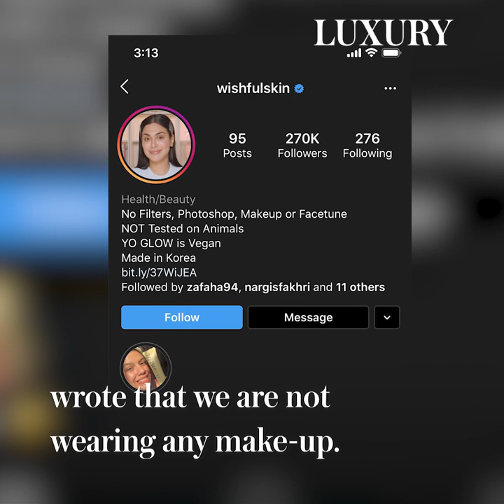Huda Kattan: Raw and unfiltered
Huda Kattan shows her vulnerable side in a raw and exclusive interview.